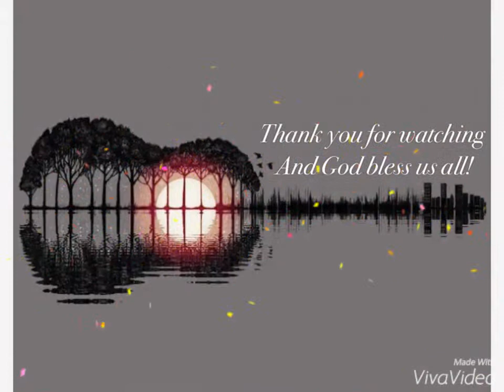MY VLOG (31st Birthday Celebration with JAM)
Jam family. Feb 21,2016

**FAQS**
Camera used for videos:[only Iphone5]